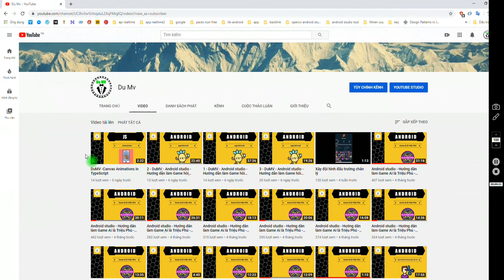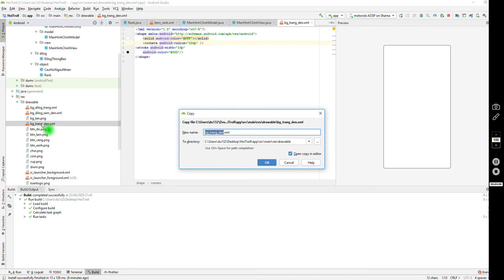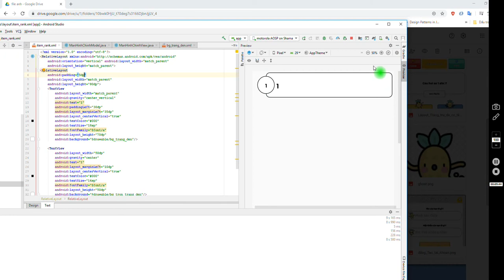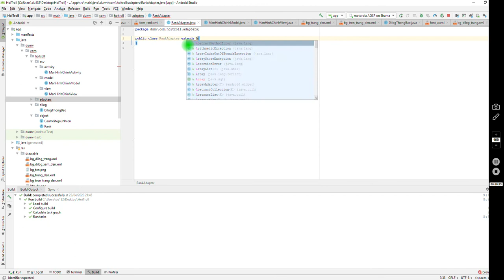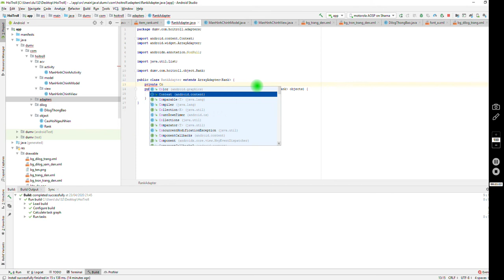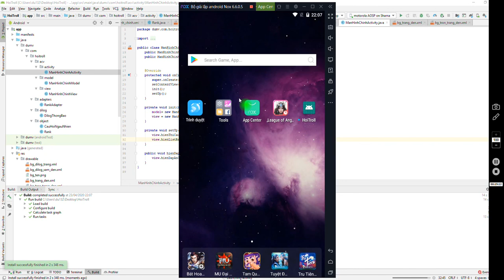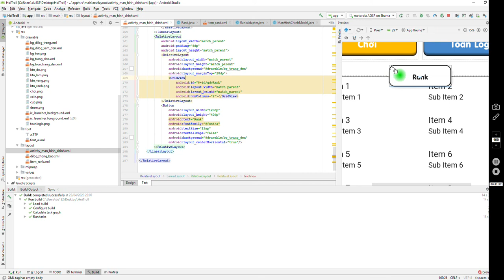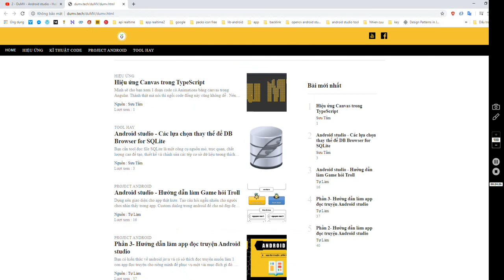4- DuMV - Android studio - Hướng dẫn làm Game hỏi Troll - Hiện list Rank